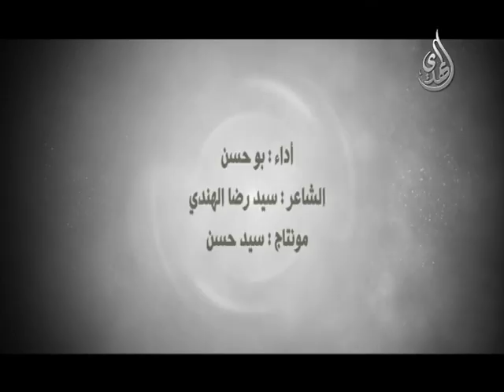وقفت على البقيع - أبو حسن البصراوي